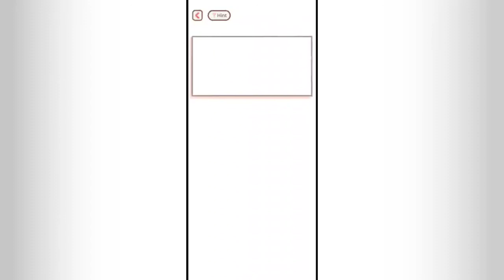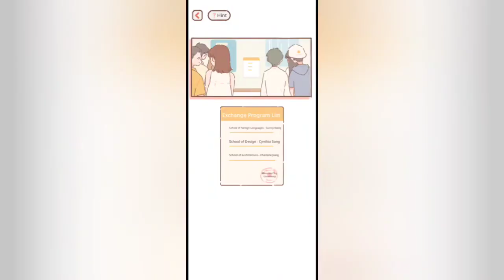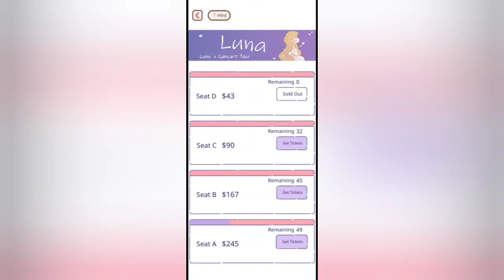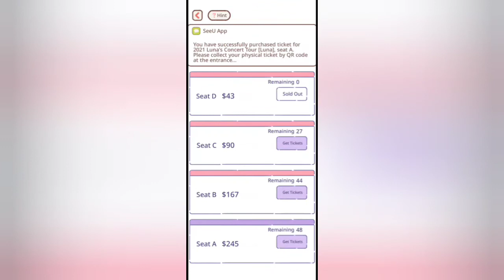Affection | Purrfect Tale Gameplay Walkthrough (Android) Part 9 | Act 2 Chapter 9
Purrfect Tale Gameplay Walkthrough #8 - Finished act 2 chapter 9, Affection.

No commentary.

Recorded and edited using Redmi Note 8 Pro 6/64.

When you awake, you find yourself transported back to the time when you were a student. You find it hard to breathe under the massive study load and oppressive environment, until you meet a stray cat that manages to wriggle its way into your world by chance...

What? That gentle and kind cat was actually a shy boy?! What kind of life will you choose this time?
Create a cozy home with your cat-eared youth: You can cook, decorate, and raise little animals together. You can eat chilled watermelon with a spoon together in summer, and snuggle on the couch watching old movies together in winter. The life that you have always wished for can become reality here...